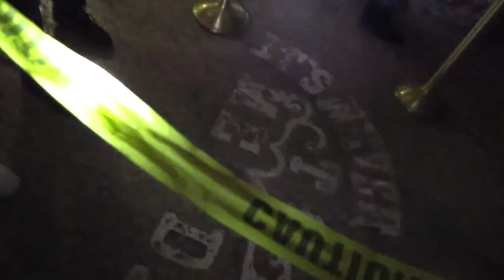Paranormal Investigation at Joliet Prison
On the first day of November I went to the old Joliet Prison for a paranormal investigation. EVP and Spirit Box sessions were held as well.